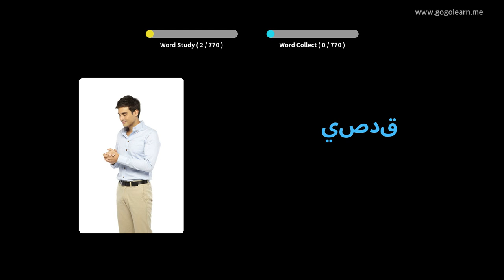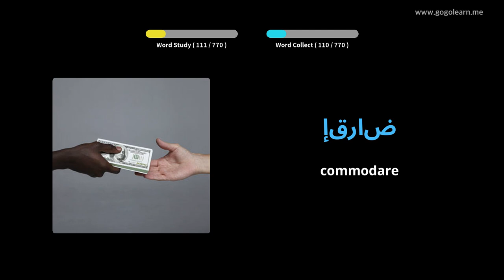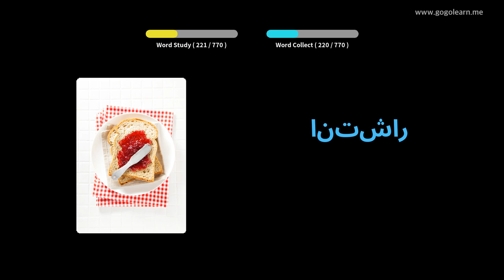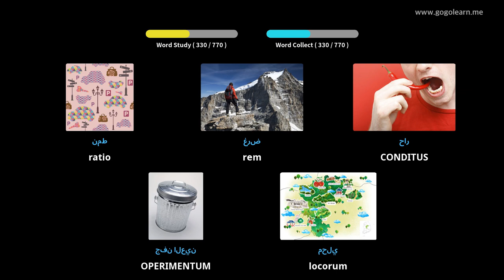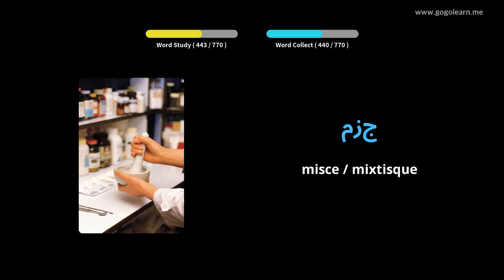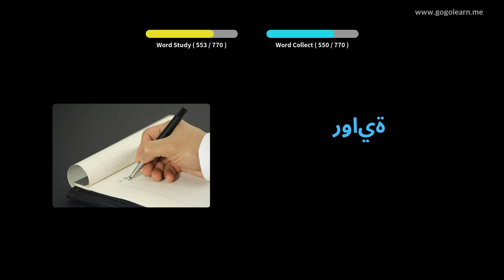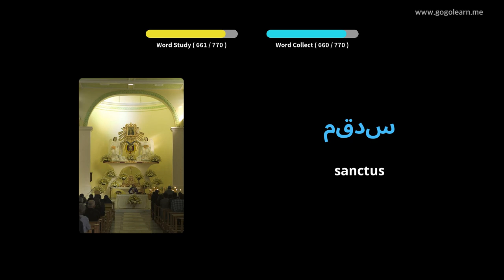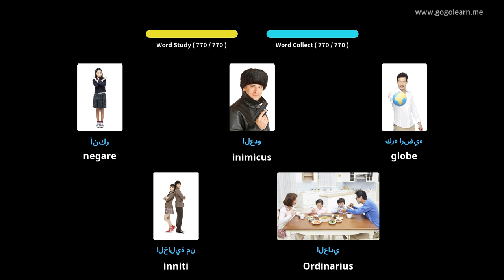Medio School Latin Arabic | Golearn